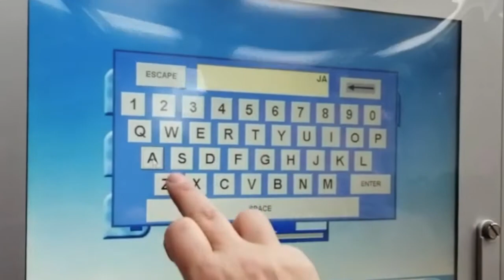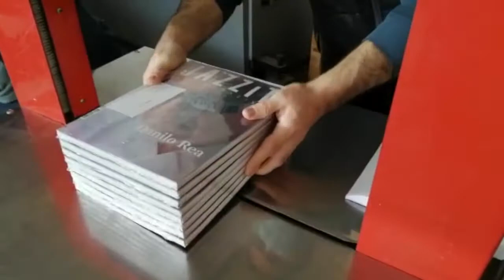Jazzit 111 [luglio 2020 - marzo 2021] making of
protagonista » Jazzit
luogo e data » Terni, febbraio 2021
rubrica »

♡ Jazzit è una piattaforma editoriale indipendente dedicata alla musica jazz e si distingue per l'autorevolezza dei suoi contenuti e l'approccio etico della sua attività.
◦ JAZZIT (ed. social: facebook, twitter e instagram]

✉ redazione [via Cremona, 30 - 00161 Roma]
✉ sede amministrativa e commerciale [vico San Salvatore, 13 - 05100 Terni]
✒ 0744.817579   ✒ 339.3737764